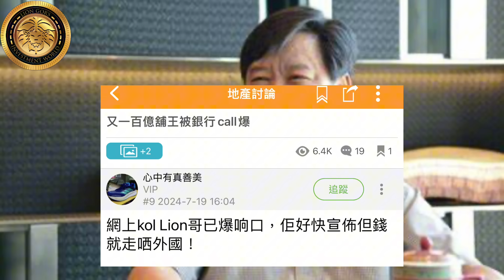大陸佬輸L死｜大陸佬亂投資舖位輸L死｜百億舖王黎永滔被銀行迫死？｜銀行Call Loan商廈下半年出現甲廈「意外」成交｜晉環3房1980萬售3年料實蝕43%！